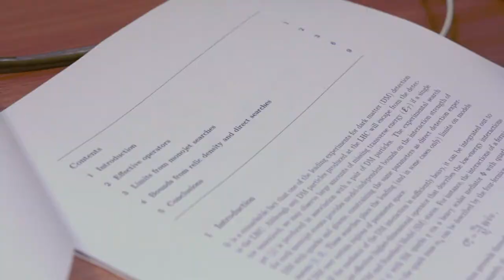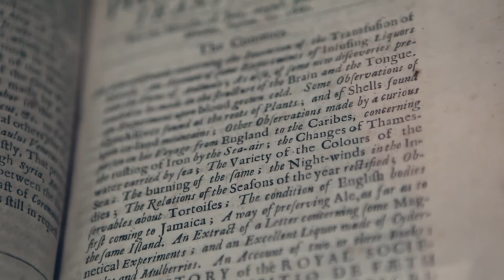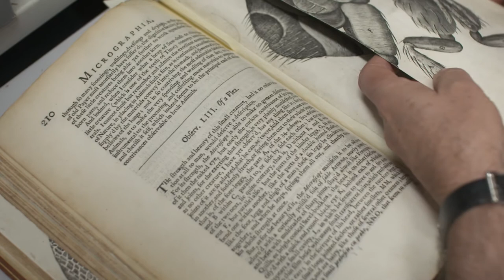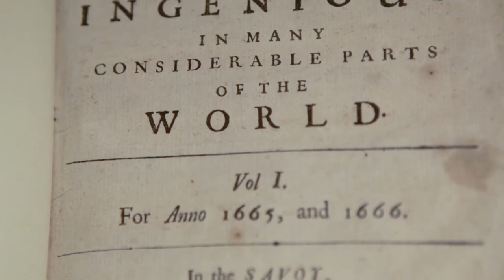The first science journal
Is the invention of the scientific journal one of the most significant steps in the history of science? Sir Paul Nurse, President of the Royal Society, and his daughter Dr Emily Nurse discuss the Philosophical Transactions, the world’s longest-running science journal as it turns 350 years old. Watch the extended version of this film

This film is part of a series of Science stories to celebrate 350 years of scientific publishing by the Royal Society.